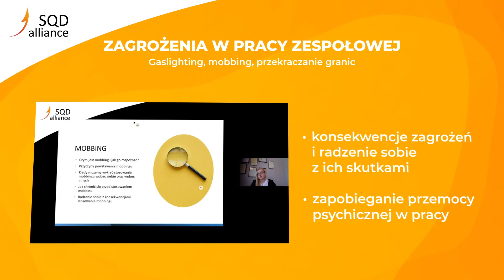Zagrożenia w pracy zespołowej – gaslighting, mobbing, przekraczanie granic | Webinar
Zagrożenia w pracy zespołowej – gaslighting, mobbing, przekraczanie granic

Natura pracy w zespole sprawia, że potknięcia i problemy są nieuniknione. Członkowie zespołu nie zawsze muszą się dogadywać, aczkolwiek atmosfera pracy jest bardzo istotnym czynnikiem wpływającym na czerpanie satysfakcji z tej pracy. Często mówi się o motywacji pracowników, ich zaangażowaniu, jednocześnie pomijając budowanie świadomości w sferze zdrowych relacji w zespole. Mobbing, czy gaslighting to działania destruktywne, które niosą ze sobą daleko idące konsekwencje nie tylko dla osób nimi dotkniętych, ale także dla całej organizacji. Z drugiej strony zdarza się, że pojęcie mobbingu jest nadmiernie wykorzystywane przez niektóre osoby, którym na przykład nie spodobała się krytyka ze strony przełożonego. Podczas webinaru zostanie wyjaśnione znaczenie tych pojęć. Psycholog, która na co dzień prowadzi psychoterapię zwróci uwagę na to czym są te zjawiska, jak się objawiają i jak z nimi walczyć.

Jeżeli chcesz zamówić szkolenie dedykowane dla swoich pracowników napisz do nas na